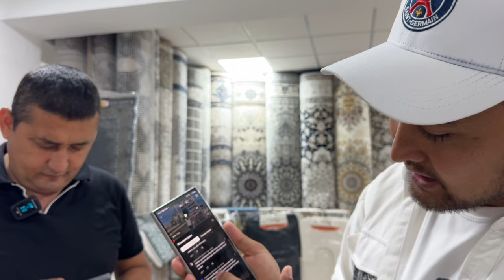☎️95-705-90-94 ☎️95-150-20-03 Yarim narxda gilamlar 2024